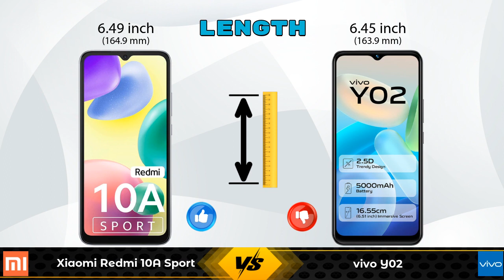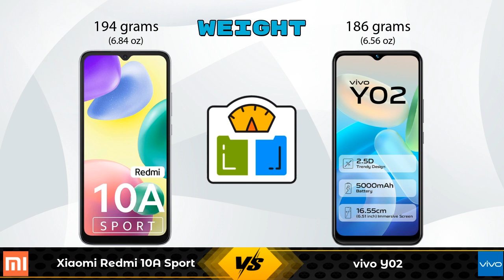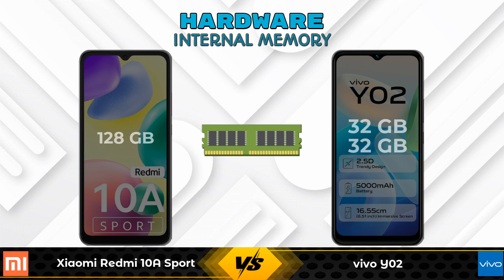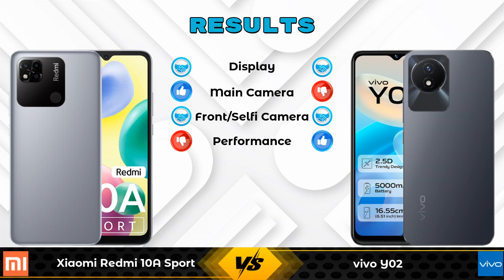Xiaomi Redmi 10A Sport Vs vivo Y02 - Full Comparison [Full Specifications]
In this Video we are Comparing Xiaomi Redmi 10A Sport Vs vivo Y02 with [Full Specifications].

Variant Details:
6 GB / 128 GB - 10999

Variant Details:
3 GB / 32 GB - 8999
2 GB / 32 GB - 11999 (Flipkart)

Xiaomi Redmi 10A Sport Vs vivo Y02 full specifications
vivo Y02 Vs Xiaomi Redmi 10A Sport full specifications
Xiaomi Redmi 10A Sport Vs vivo Y02 comparison
vivo Y02 Vs Xiaomi Redmi 10A Sport comparison

Other Compitior Phone with Similar Price Range :

Realme C30s(2 GB / 32 GB) - 7499 , Release Date :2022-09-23
Samsung Galaxy A04s(4 GB / 64 GB) - 13499 , Release Date :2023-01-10